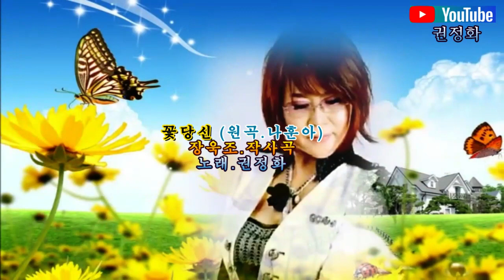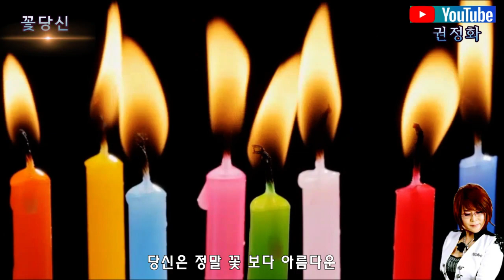가수 권정화(꽃당신.원곡/나훈아 & 노래.권정화)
2020.가수 권정화 (원곡.나훈아/꽃당신) 노래.권정화
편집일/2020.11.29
편집감독/김종경